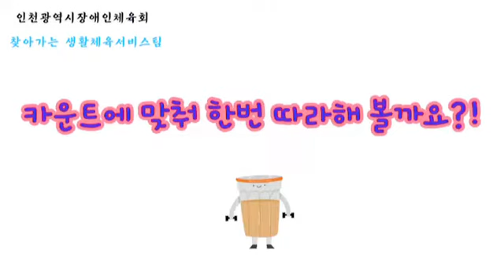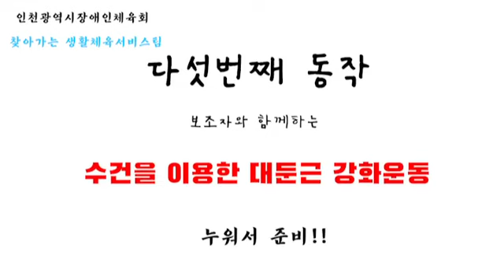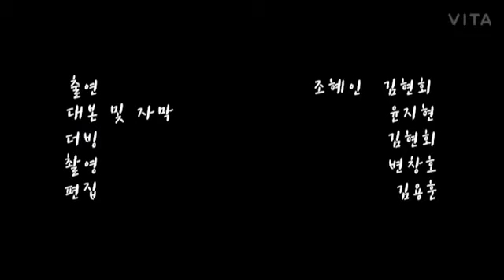[인장체(仁障體)] 생활용품을 이용한 홈트레이닝 편마비 스트레칭편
안녕하세요?
인천광역시장애인체육회입니다.
7월 12일 월요일부터 매주 월요일마다 홈트레이닝 영상이 업로드 됩니다!

이번 업로드영상은 생활용품을 이용한 홈트레이닝 편마비 스트레칭편입니다.

영상 안에 1회 동작을 10초 카운트에 맞춰 진행하는 부분이 있습니다.
꼭 10초에 맞추지 않더라도 개인별 속도에 맞춰 10회 진행해주시면 됩니다.

다음주에는 생활용품을 이용한 편마비운동편 업로드예정입니다!